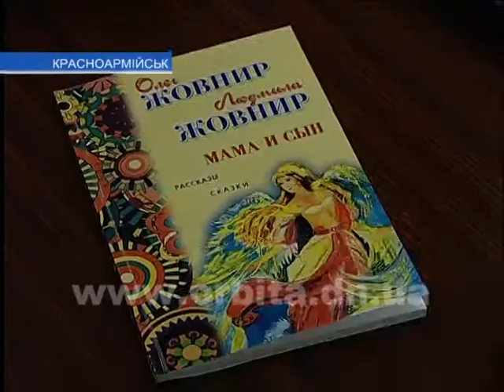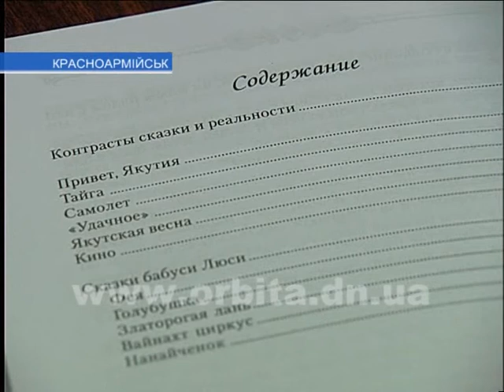Писательница Людмила Жовнир презентовала новую книгу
Участники творческого объединения «Соцветие» продолжают радовать новыми работами. Сегодня известная в регионе писательница Людмила Жовнир презентовала свою пятую книгу, над созданием которой она работала вместе со своим сыном. Результат их совместного творчества так и называется -- «Мама и сын».